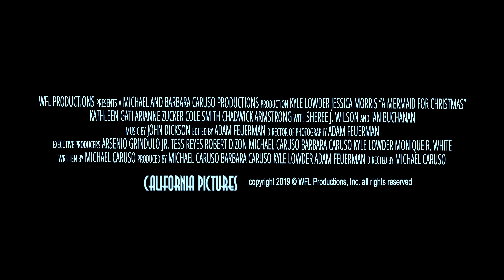A Mermaid For Christmas | Official Trailer | California Pictures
When Daphne, (Jessica Morris from “Secret Lives of Housewives" and “One Life to Live”) arrives at Cocoa Bay, she unveils a curse that has transformed her into a mermaid, and how she must break it! Meanwhile, Travis (Kyle Lowder from "Days of our Lives" and "The Bold and the Beautiful,") has been battling to protect his business from Cocoa Bay's conniving Mayor Devereaux (Arianne Zucker from "Days of our Lives"). Travis soon realizes that Christmas miracles manifest in unexpected ways, and he, along with his eccentric family and friends, discovers that nothing sparks Christmas quite like a mermaid!

To round out the stellar cast: Sheree J. Wilson, for "Walker Texas Ranger," and Kathleen Gati, Emmy award-winning actress for "General Hospital" and "Arrow (TV series)" are in on the fun as well.

Logline: A mermaid movie filled with warmth, humor, whimsy, magic, and a Christmas miracle. A combined classic Christmas movie themes with an escapist fantasy element that only a mermaid can provide!

CAST
Directed by: Michael Caruso
Written by: Michael Caruso
Produced by:
Michael Caruso, Barbara Caruso, Robert Dizon, Arsy Grindulo Jr.,  Kyle Lowder, Tess Reyes.

Cast:
Kyle Lowder ... Travis Hunter
Jessica Morris ... Daphne
Kathleen Gati ...  Connie Hunter
Arianne Zucker ... Tiffany Devereaux
Sheree J. Wilson ... Theodora

California Pictures was originally founded in 1944 by Howard Hughes and Academy Award winner Preston Sturges and reincorporated in 2008 by Steven V. Istock. Once based at Paramount Pictures Studios in Hollywood California and now located in Mid-City Wilshire; The company is focused on distributing and producing great film and television content with dynamic characters, strong and personally identifiable themes and powerful journeys for a worldwide audience.

The company also advises various companies and producers on financial architecture which involves structuring debt and equity finance, examining production and project budgets, cash flow, casting selections, packaging, resource allocation and distributor interest in all stages of production and distribution.